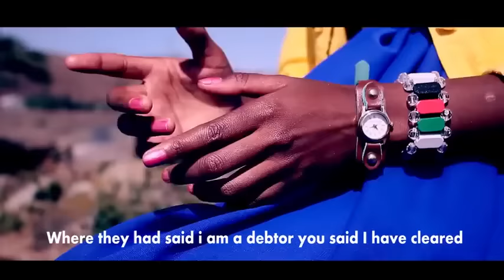GITHI TIWE by PHYLLIS MBUTHIA